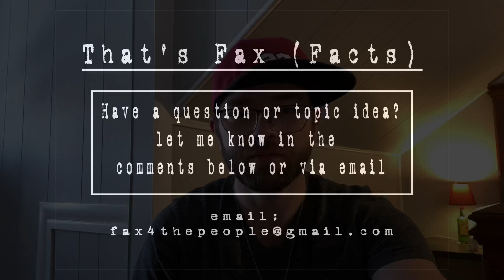That’s Fax (facts) episode 98 - No phones at the nail salon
I can’t believe I have to tell more people to put their phones down